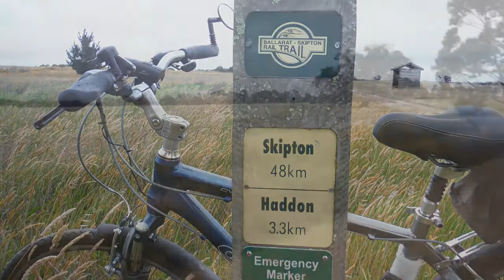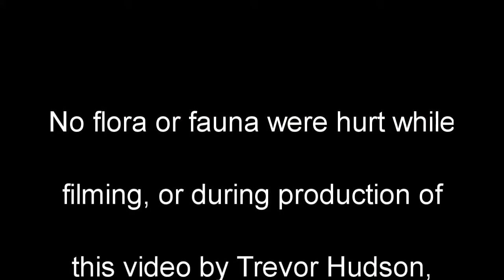Ballarat to Skipton Rail Trail 2014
Ballarat to Skipton Rail Trail 2014, is a 4-minute 720p video showing a 56km bicycle ride by Tony, Neil and Trevor, on a cold and moist Sunday 6th December 2014. We began the journey at Ballarat, and along the way we enjoyed some great scenery - including the huge Nimmons trestle bridge near Newtown. We also stopped for morning tea at Smythsdale, and for lunch at Linton, before finishing the ride at Skipton. Cycling Australia is my new YouTube channel for just Cycling related videos. I thank all my fellow cyclists for your participation over the years and as you can see, I still have more than a dozen to upload.
* * Plus Cycling in NEW ZEALAND * *